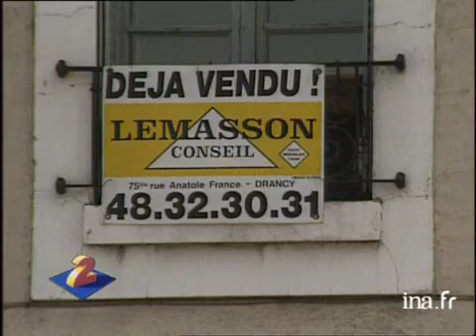Info? Intox? Bernard Tapie ancien membre des "jeunesses communistes"? | Archive INA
Double jeu A2  23/05/1992
Reportage à base de documents et d'interviews illustrant l'adhésion de Bernard TAPIE à la cellule du PCF dans les années soixante. Rencontre avec Michel FARGAS, journaliste RPR, avec Henri MARAIS, ancien militant communiste et Jean-Edern HALLIER. Intox Images d'archive INA